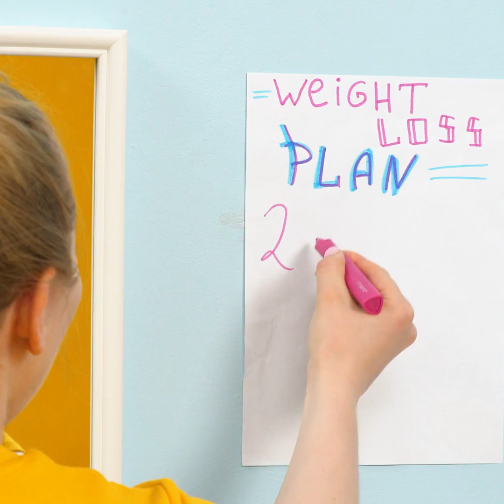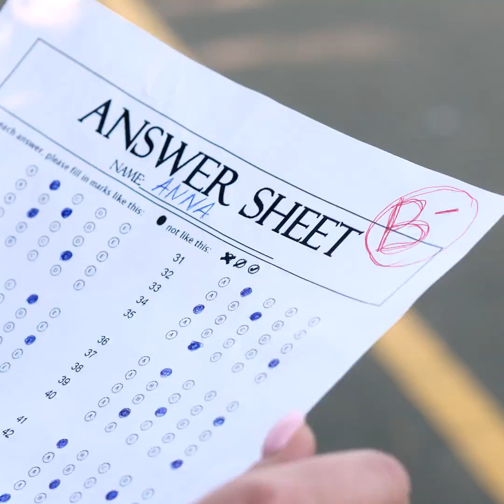I HATE HER || MY PERFECTLY ANNOYING FRIEND || Relatable facts by 5-Minute FUN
Do you have this friend who is better than you at everything? I do. And she is perfect and annoying. Perfectly annoying! I love her but sometimes she really pisses me off.

Do you have an annoying friend? Such a friend that sometimes you even hate her but she is still your bestie? Then you can definitely relate to our video!

0:11 Sleepover with a friend
0:33 Trying clothes
0:50 Go on a diet
01:18 In the club
01:54 Study hard
2:20 Funny Hats
2:36 Jogging together
3:15 Style your hair